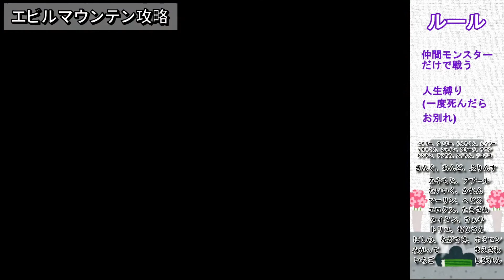#24 ～仲間モンスターだけで戦う人生縛りプレイ～【ドラクエ5】【ドラゴンクエスト5】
グレイトドラグーンドラグネスドラゴン仲間にしてぇ。

※ゲーム実況動画及び配信に関する注意
・下手なりにレノンは楽しんでプレイしています。(攻略というより楽しむことに重きを置いています。)
・汚いコメントや、連投コメントなどはやめましょう。
・ネタバレ、行動を指示するような言動、ストーリー展開匂わせコメント、過度なアドバイス等はやめましょう。(ひどい場合はBANします。)
・ネットの世界といえど、コメント欄は人と人との繋がりの場です。誰も不快にならない平和で楽しいコメント欄にしましょう！

Twitterはコチラ
↑お仕事やコラボ依頼など用事がありましたらDMにて対応させていただきます。